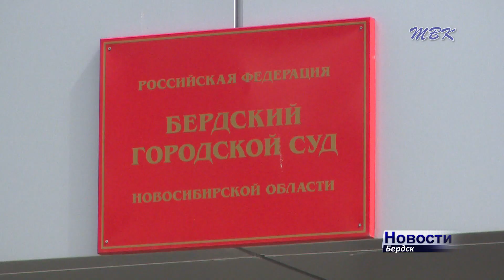Убийца Елены Кривоносовой выступил в бердском городском суде с последним словом